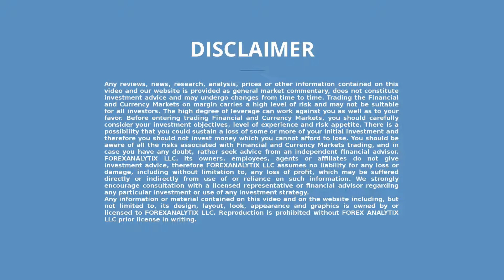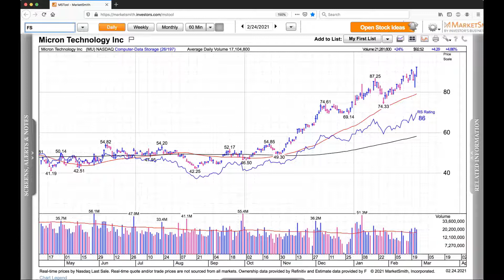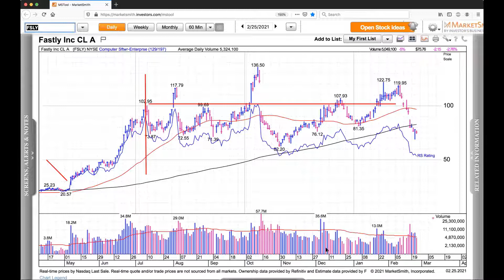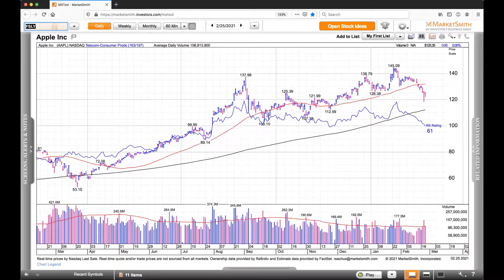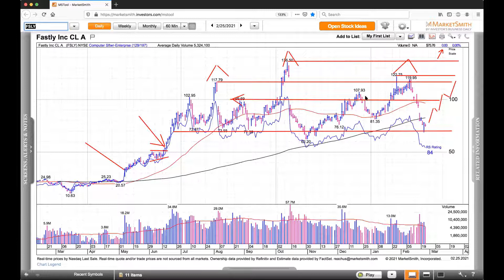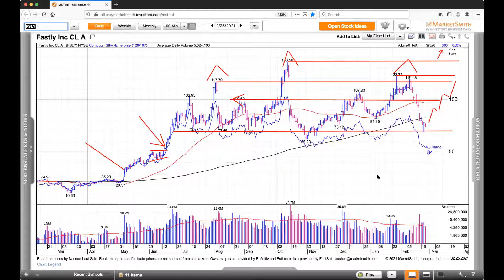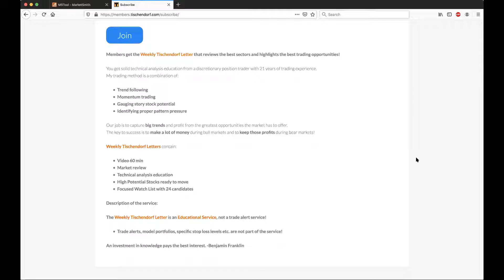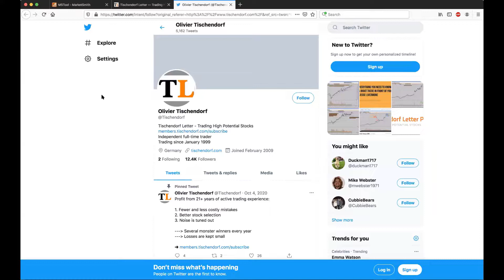FACE Interview February 25th 2021 $SPX Olivier talked about the meaning of different types of gaps.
Olivier Tischendorf is being interviewed by Dale Pinkert @ForexStopHunter during the F.A.C.E. Webinar. Olivier talked about knowing the meaning of different types of gaps for stocks. He also said he has extreme patience to let a position turn into a monster trade.